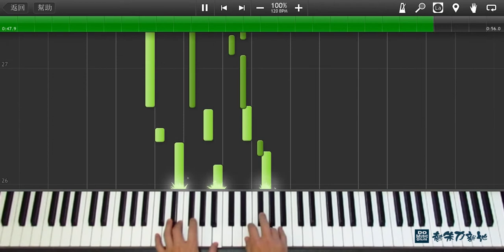Christmas Song - What child is this (Synthesia)